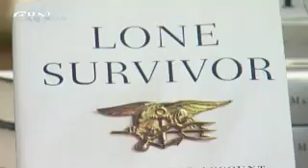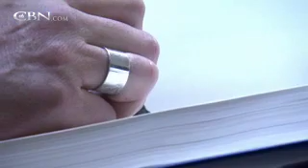'Lone Survivor' Shares SEAL Stories of Sacrifice - CBN.com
Former Navy SEAL Marcus Luttrell, a decorated veteran and the lone survivor of a deadly Afghan mission, is now committed to sharing the bravery of his comrades... The Christian Broadcasting Network CBN